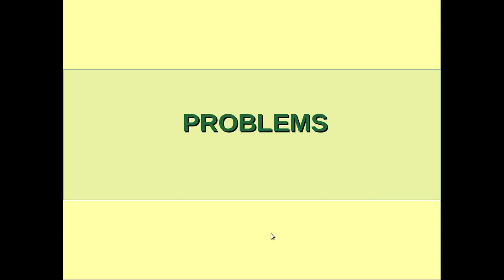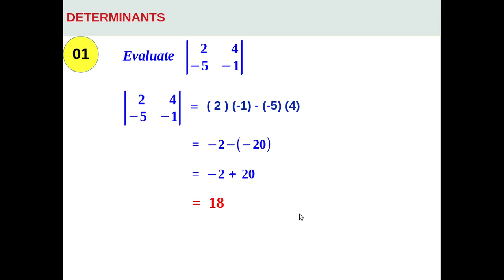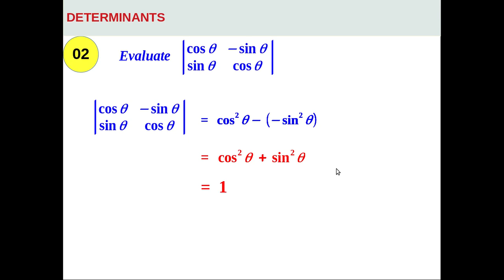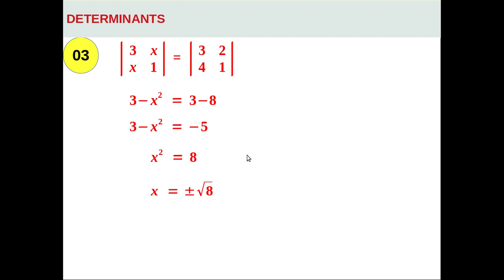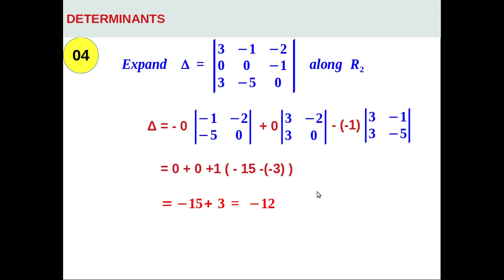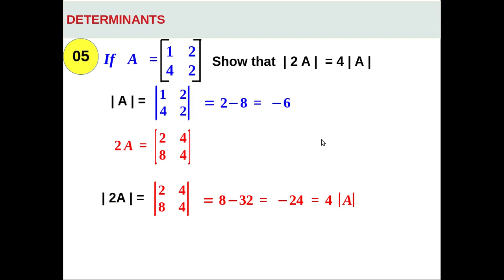Determinants(2)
Plus Two Mathematics Chapter4
Notes attached  :